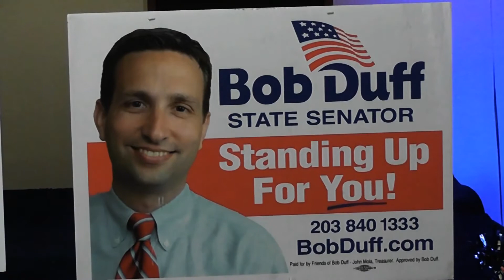Duff Selected as Senate Majority Leader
Re-elected Senator Bob Duff will soon assist in running the floor of the state senate.
"Being a leader, sometimes you say yes, sometimes you say no and you're okay with that," said Duff. "And you have to balance many things and many interests, you can't say yes to people all the time."
Senate Democrats announced Thursday they've selected Duff as the next Senate Majority leader and state senator Martin Looney of New Haven as the next senate president.
"It's something that requires a different skill-set because you're not just focused on your district, you're focused on your senators as well, but every smart leader knows that they have to pay attention to their districts and continue to do so and I frankly wouldn't be in this position if it weren't for the generosity and kindness of my constituents who have re-elected me to this role," said Duff.
Since 2005 Duff has represented the 25th state senate, which includes Norwalk and part of Darien. On Tuesday, he defeated Republican challenger Bill Dunne, winning the position for a sixth term. As a majority leader, Duff will work closely with Senator Looney, who has served as the Majority leader since 2003.
"We're good friends already," said Duff of Sen. Looney. "We've worked together for a long time, we know each other very well, and I think we can play off each other's strengths well. Senator Looney will be an excellent senate president. He's been around for over 32 years in the state legislature. I've been around for about 10 and I think this is a culmination of his career which is such an honor to be the Senate President and the fact that he's able to move his agenda forward and move our entire agenda forward which is to do better for the people of the state so that people can live, work and raise a family here."
Duff and Looney will be formally elected to their new positions in January.